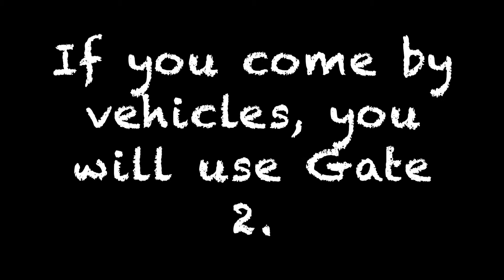Different Ways to Get into BGPS